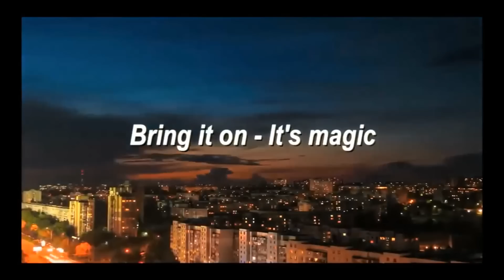ESC 2018 - My Top 19 (so far)